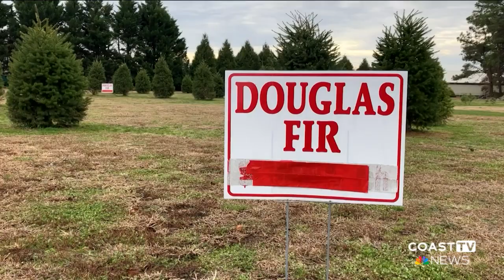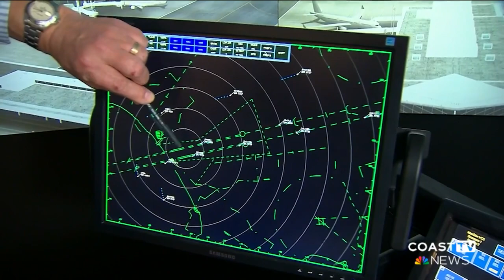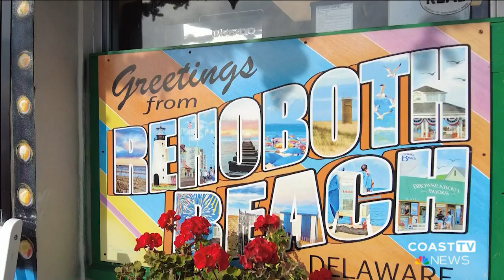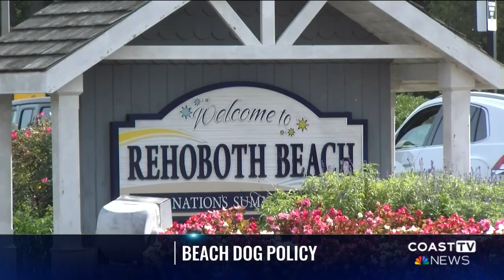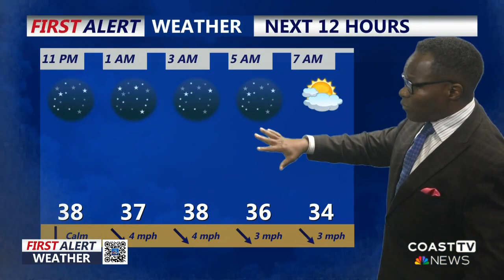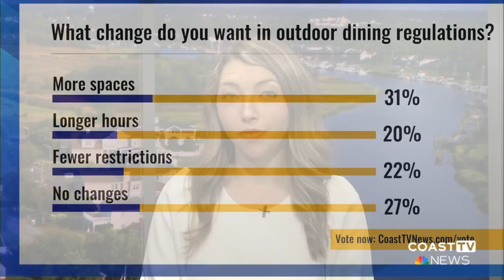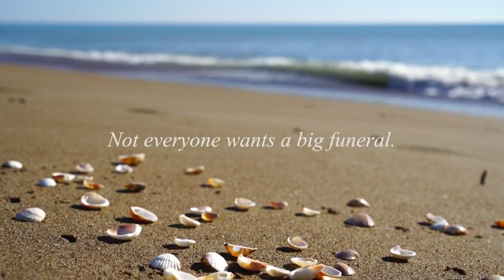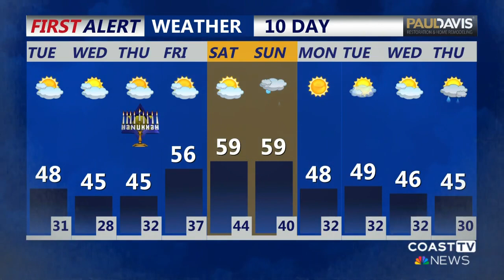CoastTV 11 pm News: December 4, 2023